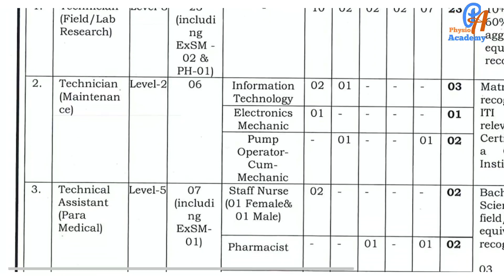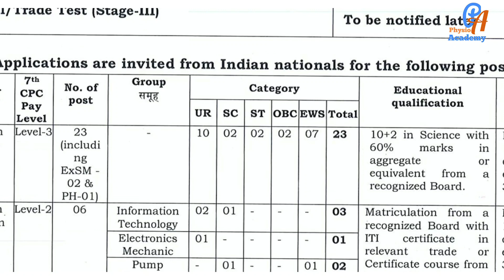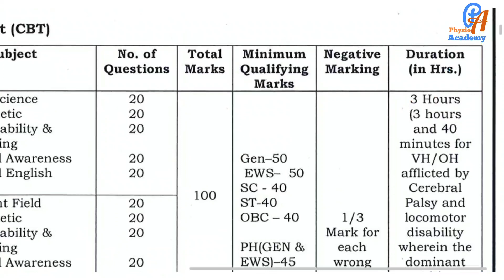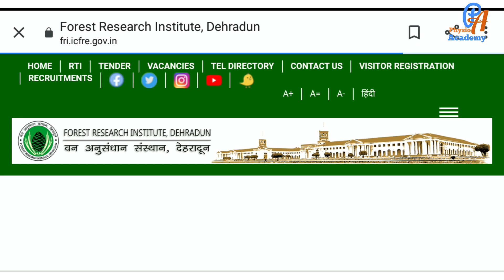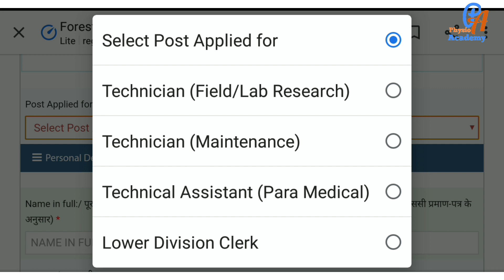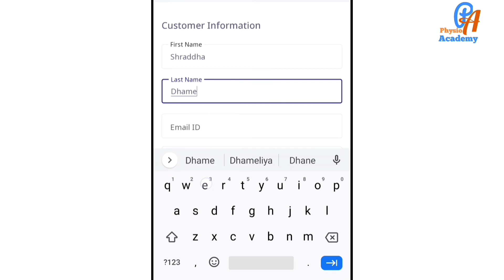physiotherapy vacancy - 2023 l physiotherapist govt job @forest research institute